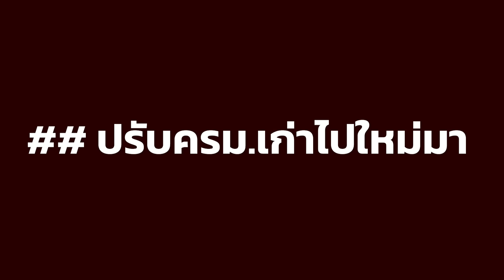ปรับครม."เศรษฐา" ปั่นกันจนวุ่น ...เพื่อใคร : 20-04-67 | iNN Top Story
ผ่านไปแล้ว 7 เดือน สำหรับการบริหารประเทศของรัฐบาลผสม ที่มีถึง 314 เสียง โดยเพื่อไทยเป็นแกนนำ มีนายกรัฐมนตรีชื่อ "เศรษฐา ทวีสิน" ท่ามกลางความหวัง ของพี่น้องประชาชน ว่าจะแก้ปัญหาเศรษฐกิจ ปากท้องให้กลับมารุ่งเรืองเฟื่องฟูอีกครั้งเหมือนกับที่เพื่อไทยเคยทำผลงานไว้ในอดีต แต่ผลงานก็เป็นอย่างดีเห็น มีบางเรื่องทำดี สินค้าเกษตรราคาดีขึ้นอุ้มค่าไฟไว้ในระดับหนึ่ง ถือว่าตีแต้มบวก